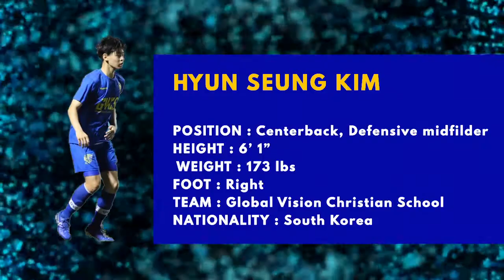Hyunseung Kim (Class of 2021)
Hyunseung Kim | Senior | Center Back | Right Foot | 6'1" | 172 lbs
GVCS (Global Vision Christian School), South Korea

0:00  Profile
0:12 Passing
2:21 Tackling&Cutting
5:33 Heading&Cutting
6:33 Clearing